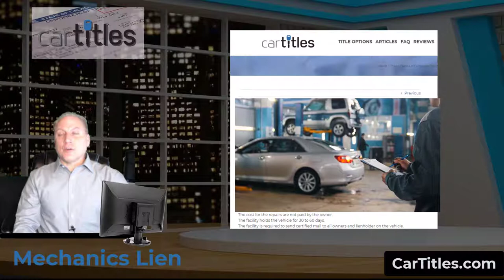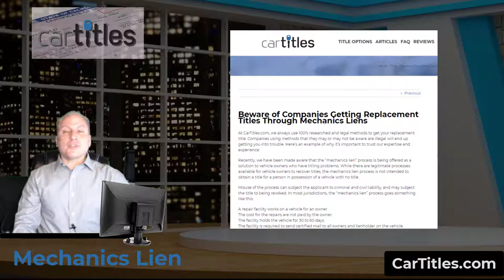Can you use a mechanics lien to get a car title?